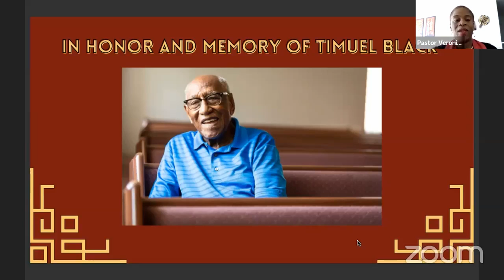Following Jesus, Part One | HPUC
A sermon from Rev. Veronica Johnson on Luke 5:1-11 on the first Sunday of Black History Month.